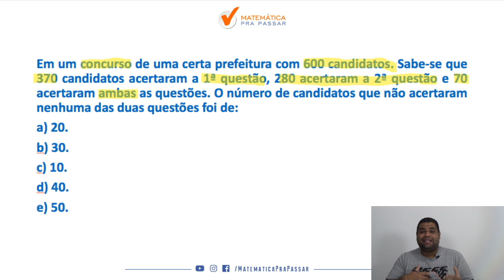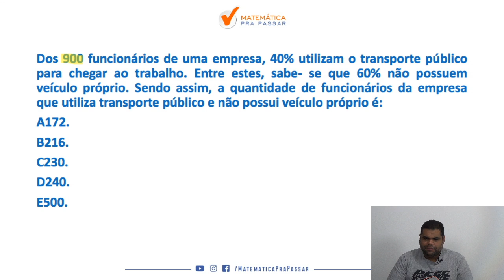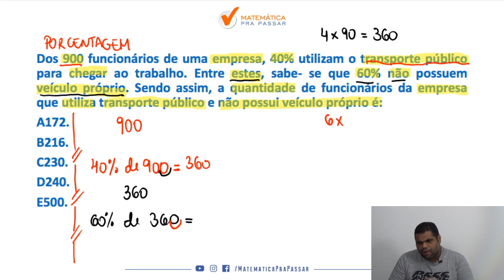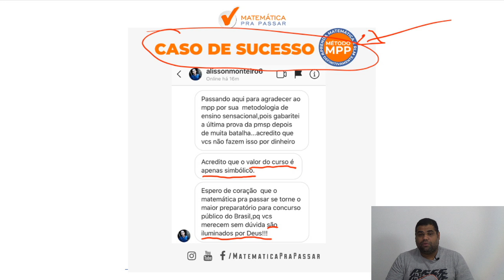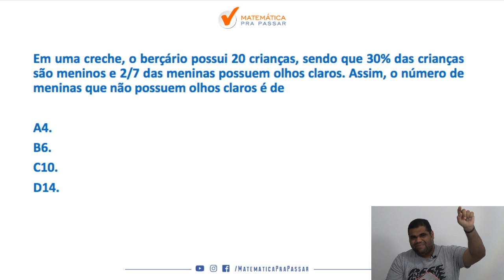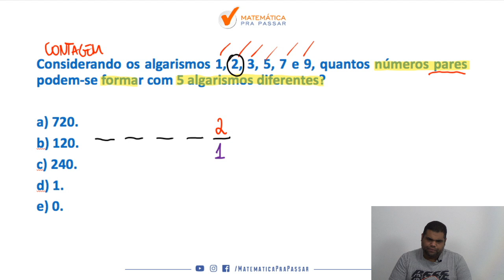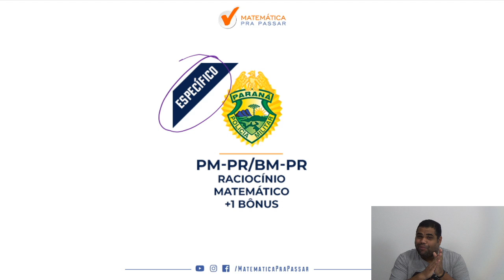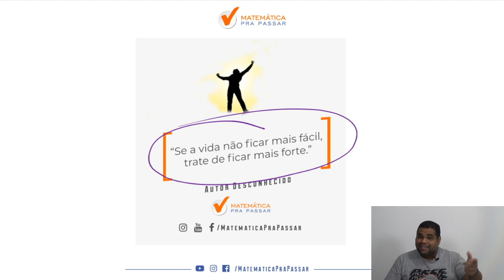Matemática para PM-PR : a Melhor Maneira de Estudar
Você está sofrendo com a Matemática para PM PR ?

Nesse vídeo você irá aprender Matemática para a prova da PM PR  e assim transformar sua vida e realizar seu sonho de ser aprovado .

Nessa aula você irá ver que Matemática para o concurso do PM PR  não é um bicho de 7 cabeças e com o MÉTODO MPP você terá um passo a passo rumo a sua aprovação .